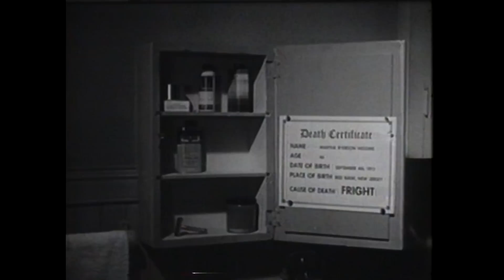The Tingler (1959) - Trailer in 1080p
He has a theory that fear is the result of a creature that inhabits all of us. His theory is that the creature is suppressed by our ability to scream when fear strikes us. He gets a chance to test his theories when he meets Ollie and Martha Higgins, who own and operate a second-run movie theater. Martha is deaf and mute and if she is unable to scream, extreme fear should make the creature, which Chapin has called the Tingler, come to life and grow. Using LSD to induce nightmares, he begins his experiment.